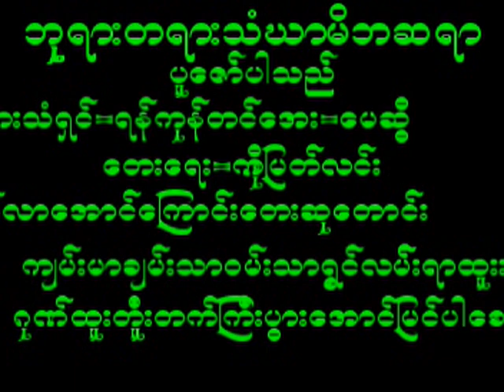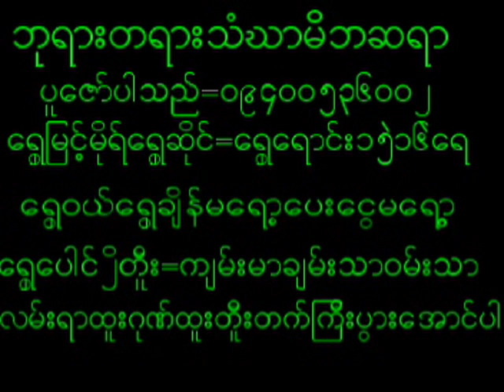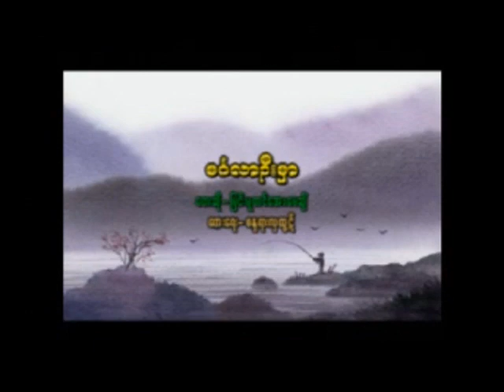May 15, 2024